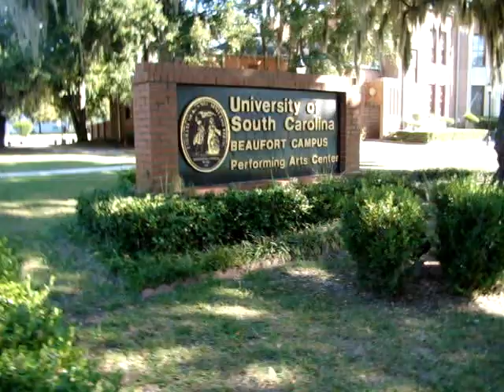University of South Carolina Beaufort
Money Magazine recently featured as one of the top 25 places in America to retire. Among the reasons is access to the University of South Carolina, where retirees have access to continuing education courses into their golden years. USCB's Beaufort campus (there is also one in Bluffton) sits along the banks of the Beaufort River. For more information on Beaufort, SC, or the Beaufort, SC real estate market,